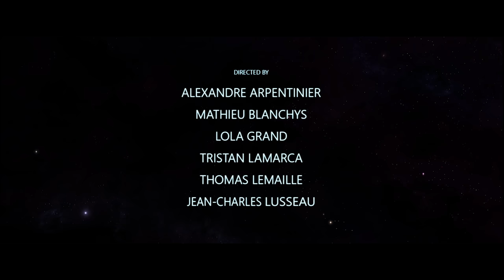CGI 3D Animated Short: "ASTERIA" - by ESMA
TheCGBros Presents ""ASTERIA"  - by ESMA -Two astronauts go to conquer an unknown planet but an unusual situation puts their professionalism to the test.  Directed by Alexandre Arpentinier, Mathieu Blanchys, Lola Grand, Tristan Lamarca, Thomas Lemaille, Jean-Charles Lusseau.

Voices : Benoit Allemane, Gabriel Bismuth-Bienaime

Deux astronautes partent à la conquête d"une planète inexplorée mais une situation incongrue va mettre leur mission à rude épreuve.

Réalisateurs: Alexandre Arpentinier, Mathieu Blanchys, Lola Grand, Tristan Lamarca, Thomas Lemaille, Jean-Charles Lusseau

Music : Hugo Chalon, Rémi Fay, Youssef L’Khalil Ben Hamida, Emilie Pfingstag Sound : José Vicente & Yoann Poncet – Studio des aviateurs

Voix : Benoit Allemane, Gabriel Bismuth-Bienaime